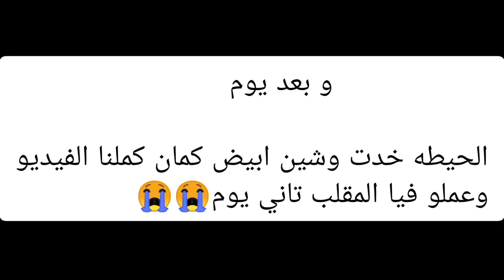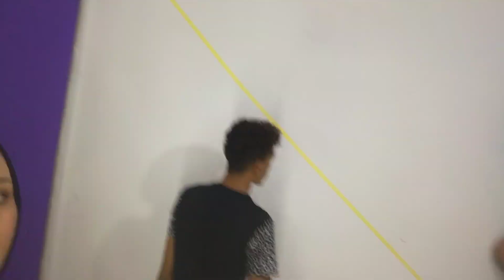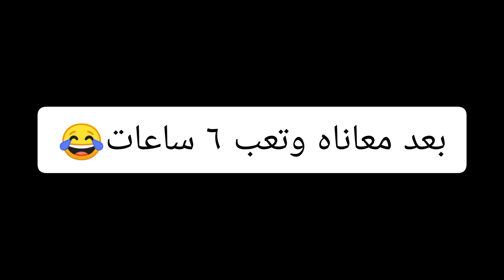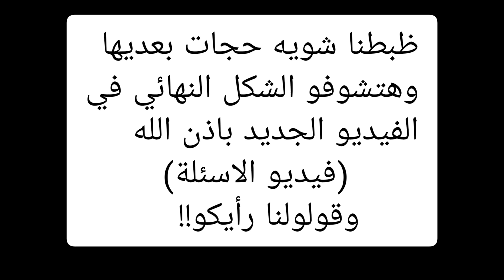مقلب مضحك واحنا بنعمل تجهيزات الشقة بنفسنا 🏠 بداية جديدة !!💓شوفو اليوم كامل😱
مقلب مضحك جدا في علياء واحنا بنعمل تجهيزات الشقة في البيت الجديد
محمد اخويا عمل مقلب مضحك جدا فيا هو وخطيبي و احنا بنعمل تجهيزات بيت عندنا واحنا بندهن شقتنا كان اليوم كامل
ضحك وهزار وهلس و عملو فيا مقلب من اقوي المقالب المضحكه كان مقلب قوي اثناء تجهيزات بيتنا والديكور الجديد
هتشوفو تجهيزات الي عملناها في شكلها الجديد في الفيديو الي جاي
مقلب مضحك من مقالب الي علي قناة ناس فاضيه محمد وعلياء

يا حلوين دعمكم لينا بيخلينا نكمل يلا نكبر قناتكم ب